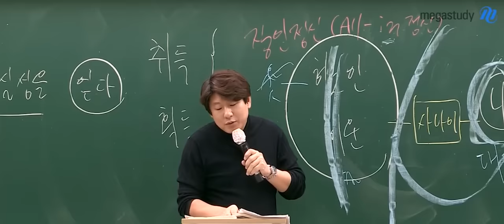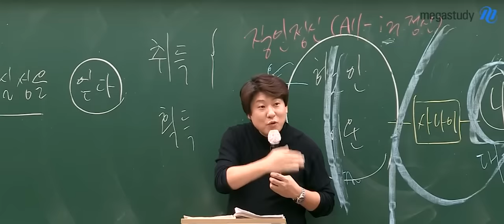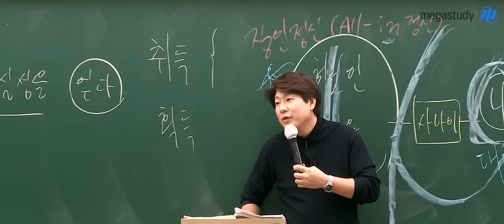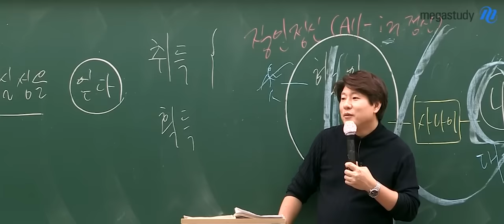[메가스터디] 국어 김동욱쌤의 진짜 대단한 제자! (존경ㅠ^ㅠ)